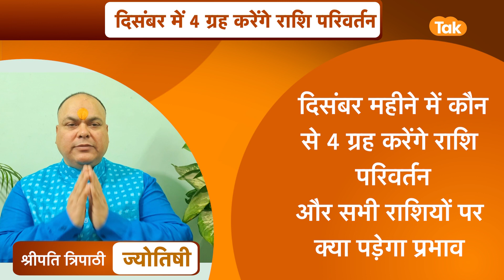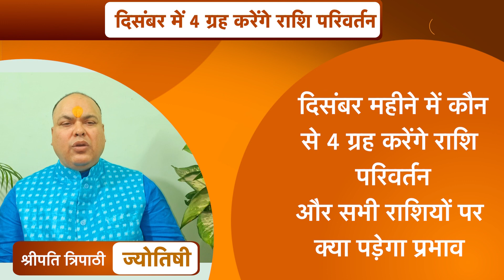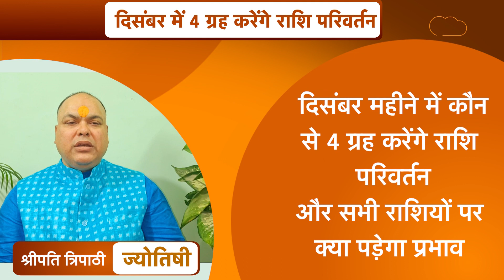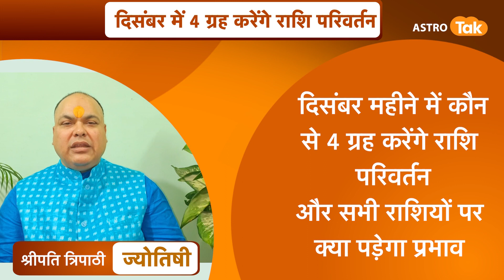दिसंबर महीने में कौन से 4 ग्रह करेंगे राशि परिवर्तन और सभी राशियों पर क्या पड़ेगा प्रभाव |Astro Tak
ज्योतिर्विद श्रीपति त्रिपाठी जी जानते हैं कि दिसंबर महीने में कौन से 4 ग्रह करेंगे राशि परिवर्तन और इन 4 राशि परिवर्तन से सभी राशियों पर क्या पड़ेगा प्रभाव ...